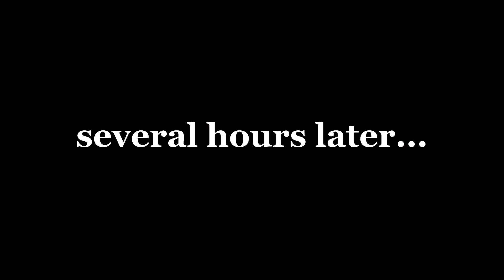Vloggers Should NOT Be Famous- Christian Vlogger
\I don't even have a selling point other than I love Jesus and I don't swear or do drugs. I'm trying something new and all that jazz
Lowkey kinda nervous that I'm gonna get bullied by my brother's friends in high school but ya know, bump you guys.

Also, Morgan, if you're reading this, tell dad that I figured it out. Don't give him any context. He'll know what it means.

Blake I know you're reading the description because you got bored during the time-lapse. Frick you

I promise I'm not violent. You just had to be there.